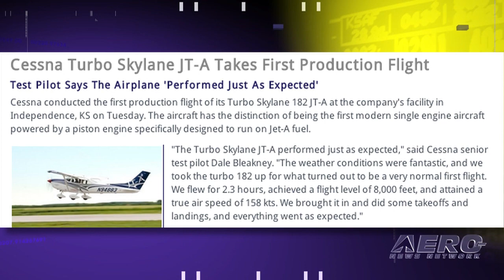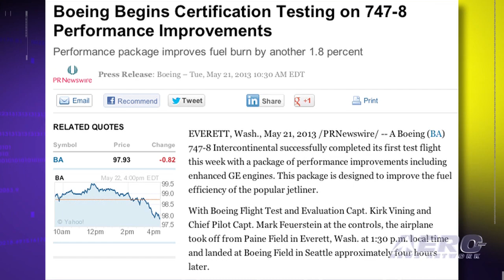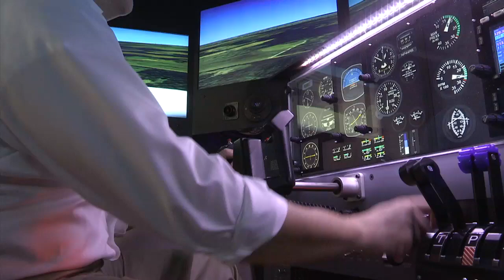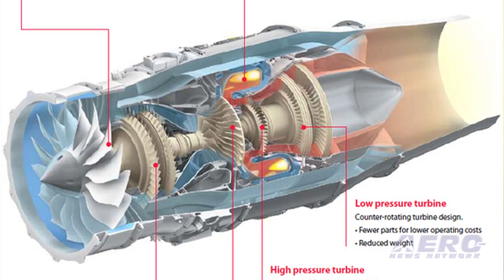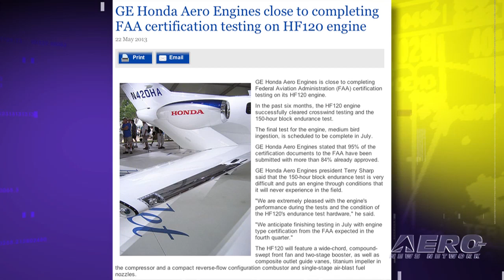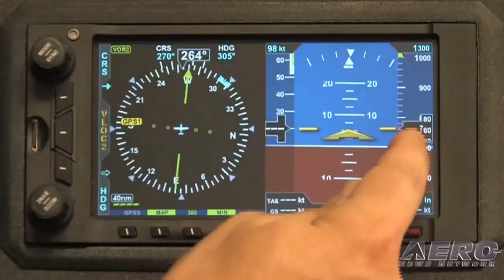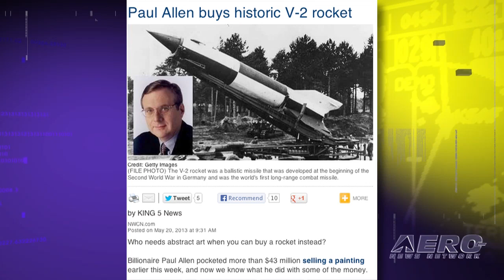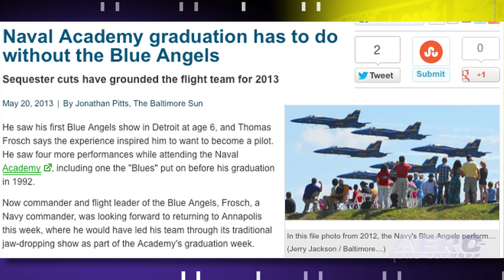Airborne 05.24.13: FAA To EAA: PAY UP!, PC-24 Unveiled, Cessna JT-A 1st Production Flight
Also: Solar Impulse, More Sequestration Nonsense, Honda Jet Engine Report, Aspen Backup Display, Paul Allen's V-2

Despite a clear mandate in opposition to user fees and similar funding mechanisms oft discussed by the FAA, the agency has decided to start enacting some user fees of its own. And... they've begun by making a pretty aggressive demand for EAA to pay them to staff AirVenture.. EAA Chairman Jack Pelton spoke at length with ANN about this and says the FAA has already presented them with a bill... Pilatus Aircraft Ltd. has unveiled its newest airplane ... the PC-24 ... which it says is the "world's first 'Super Versatile Jet'." This innovative, entirely new development by the Swiss aircraft manufacturer marks what Pilatus says is the creation of a new segment in the business aviation market: the PC-24 is the first business jet worldwide with the ability to use very short runways, paved or unpaved, and a cargo door as standard. Cessna conducted the first production flight of its Turbo Skylane 182 JT-A at the company's facility in Independence, KS on Tuesday. All this... and MORE in today's episode of Airborne!!!

Airborne 05.24.13 is chock full of info about the half-week period ending Friday, May 24th, 2013... Presented by Aero-TV veteran videographer and Airborne Host Ashley Hale, and supported by ANN CEO/Editor-In-Chief Jim Campbell, Chief Videographer Nathan Cremisino, and Aero-Journalists Tom Patton, and Glen Moyer, this episode covers:

Startling... FAA Wants EAA To Pay Them To Staff Oshkosh (incorporate Pelton audio)
Pilatus Presents Its Latest Flagship, The PC-24 Twin-Jet
Cessna Turbo Skylane JT-A Takes First Production Flight
Boeing Begins Certification Testing On 747-8 Performance Improvements
Solar Impulse Making Second Leg Of Trans-U.S. Trip
GE Honda Aero Engines Approaches Final HF120 Certification Test
Cessna Says Latitude, Longitude Progressing
Barnstorming: FAA v The World
Aspen Avionics Evolution Backup Display Expands To Piper Archer, Seminole
Microsoft Co-Founder Acquires V-2 Rocket For Personal Museum
Naval Academy Graduation Will Not Include Blue Angels